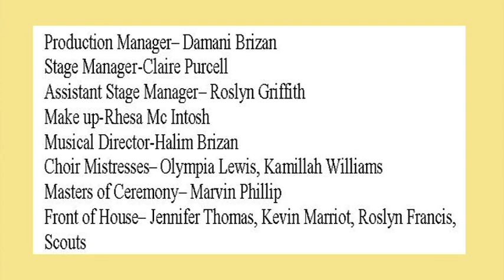PBC Choir "UMOJA" Part 5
Grenville Performance of Concert UMOJA in 2012
PBC Choir Grenada